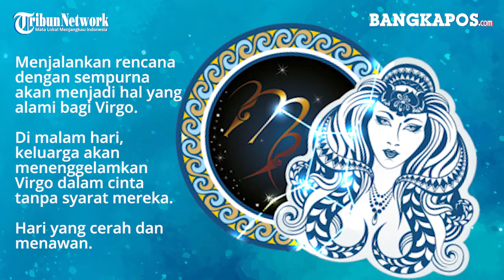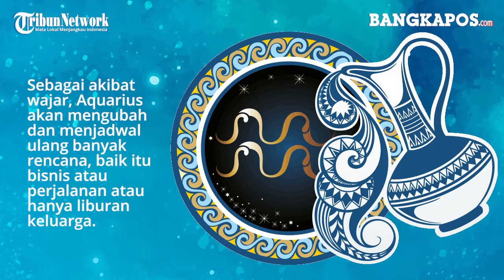Ramalan Zodiak Jumat, 30 Oktober 2020: Gemini Ada Rencana Bisnis, Capricorn Bersosialisasi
Simak ramalan zodiak Jumat, (30/10/2020), cek bagaimana peruntunganmu.

Hari ini Capricorn akan melakukan sosialisasi.

Sementara, Gemini hari ini memiliki rencana bisnis yang hebat.

Keuangan Sagittarius akan aman dan ia mengelolanya dengan baik.

Berikut ramalan zodiak yang Bangkapos.com kutip dari Ganeshaspeaks.com